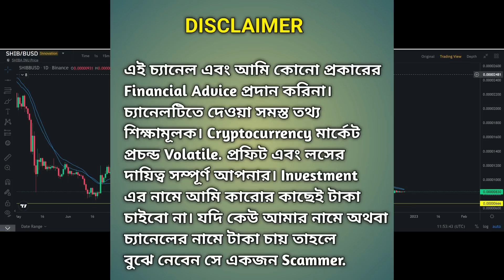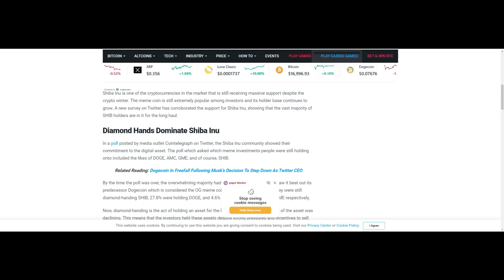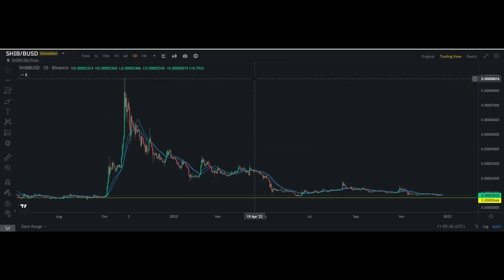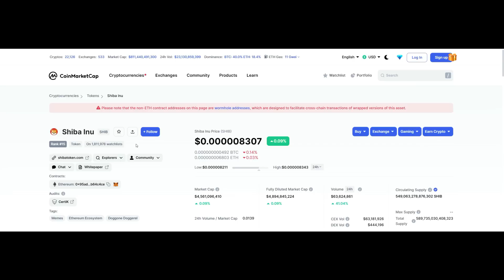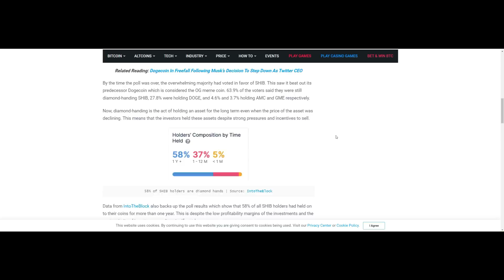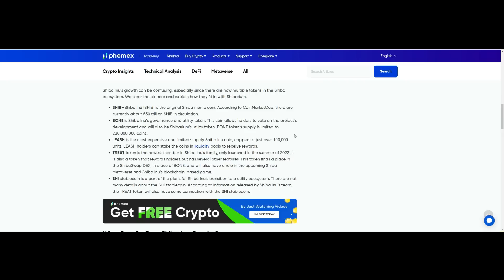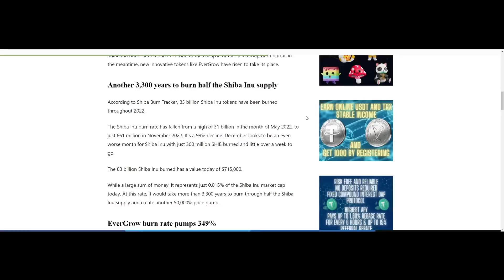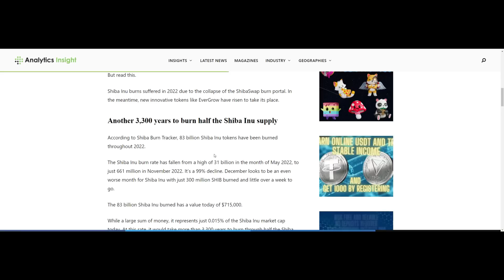Shiba Inu Latest Big Update| Shiba Inu Token Price Prediction| Shiba Inu Latest Update Today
*আপনি কিনলে মার্কেট নীচে যায়? আপনি সেল করলে মার্কেট উপরে যায়? প্রফিট করতে পারছেন না? তাহলে ক্রিপ্টো মার্কেটকে আপনার শেখা প্রয়োজন। বেসিক থেকে অ্যাডভান্স লেভেল পর্যন্ত কোর্স করে ক্রিপ্টো মার্কেটের কাজ শিখতে এবং একজন প্রফেশনাল ট্রেডার হতে যোগাযোগ করুন আমার সাথে টেলিগ্রামে